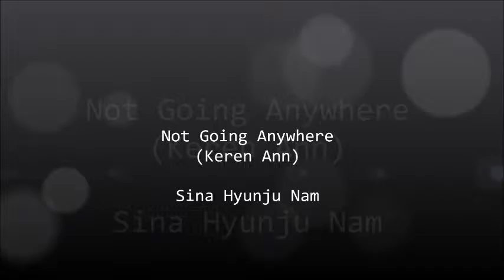Ukulele Story ep05 - Not going anywhere (Keren Ann)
Not going anywhere - Sina (cover)
written by Keren Ann

Film by 느낌Park